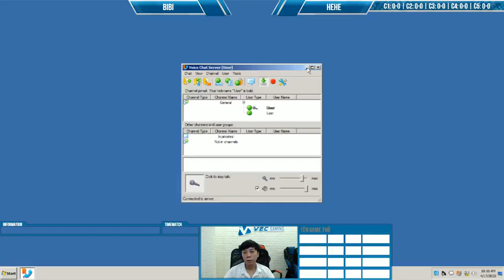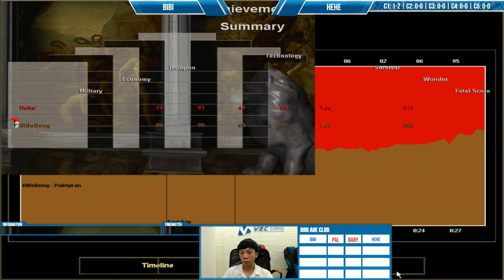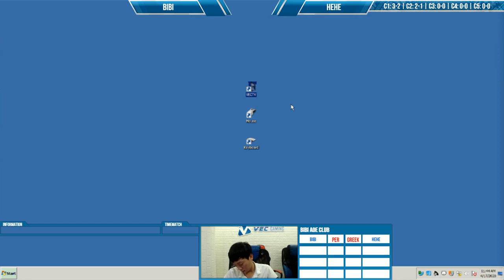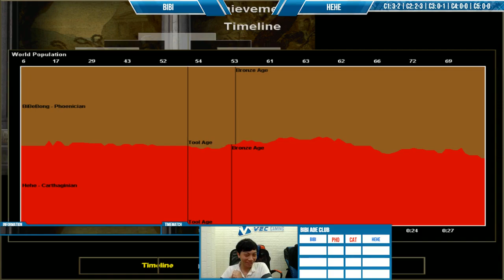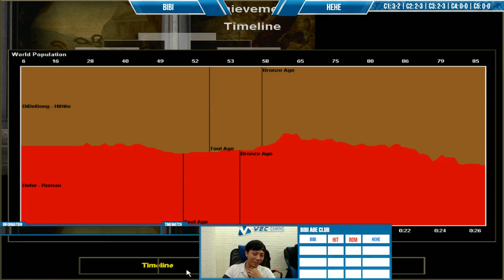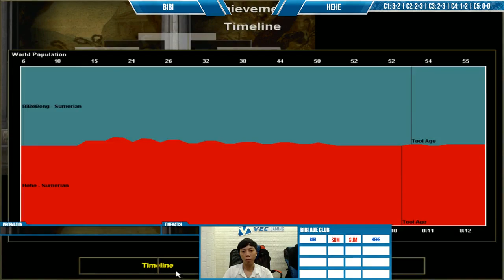BiBi vs HeHe (Solo Random ngày 17/04/2020)